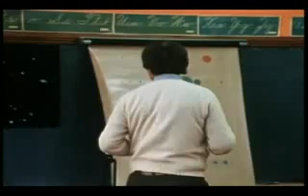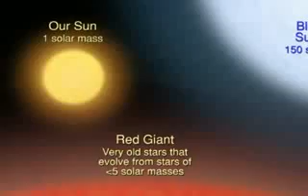Carl Sagan - A Tribute to Carl Sagan (Some of the Best Scenes from Cosmos)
Originally uploaded by XXXSDESDEXXX on Dec 21, 2008
XXXSDESDEXXX wrote:
"This video is a tribute to both Carl Sagan and the Cosmos. I took various video and music clips from the Cosmos television series and mixed them together. I created this video to pay tribute to perhaps the greatest popularizer of science this world has ever known. Please let me know what you think; thank you."